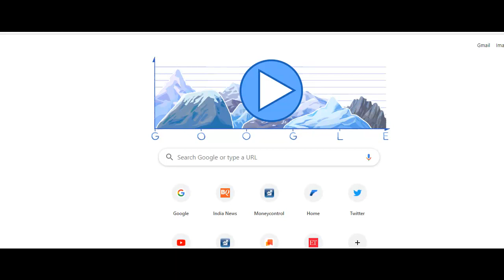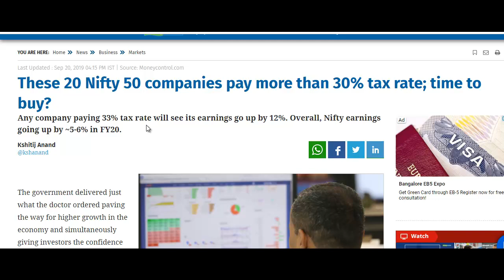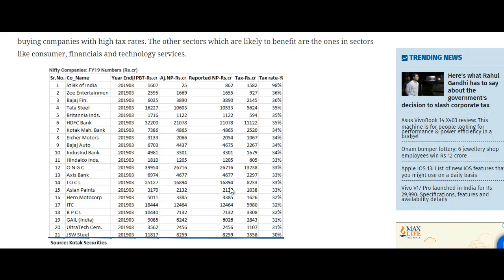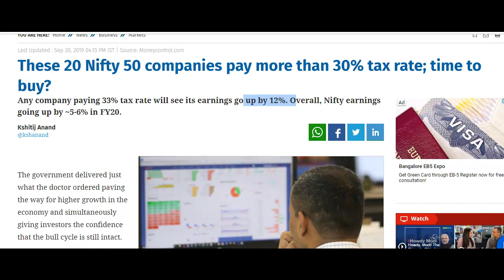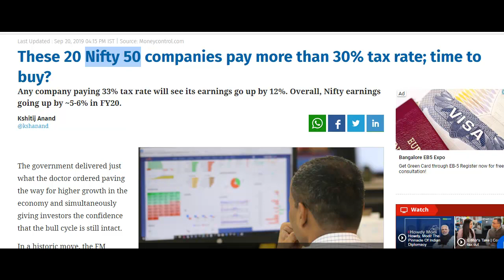टेक्स में कटौती हुई, इस Nifty शेयर को शानदार फायदा होगा, नजर रखना